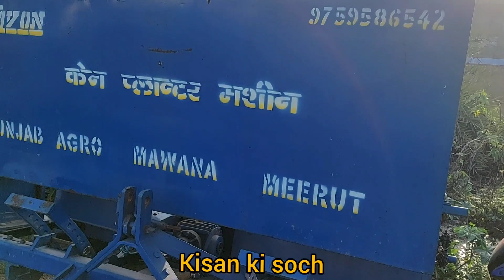पंजाब एग्रो, सरदार जी बना रहे हैं रोटावेटर और गन्ना बोने की मशीन मवाना मेरठ वीडियो में नंबर दिया है